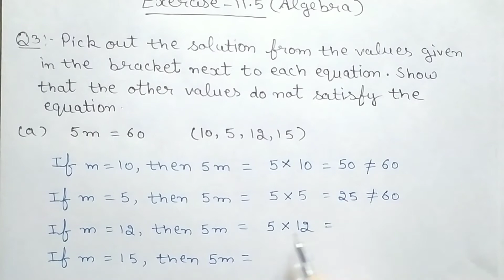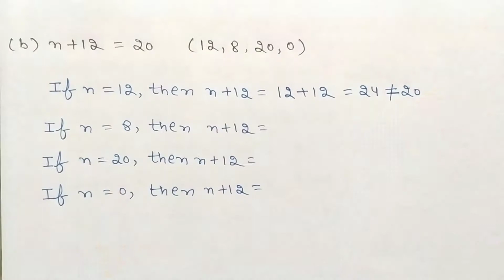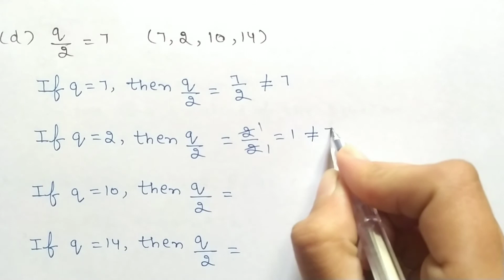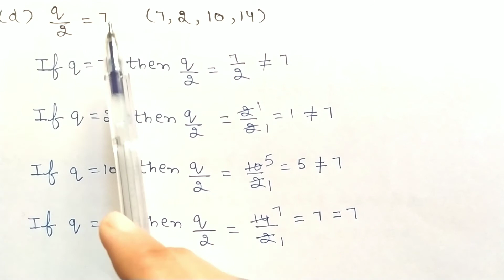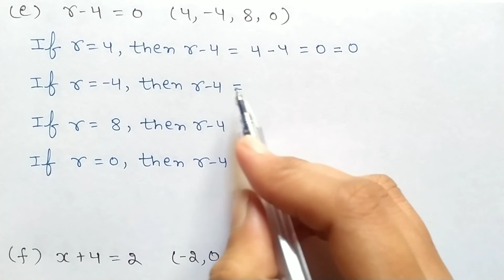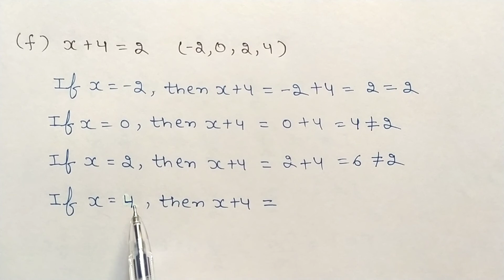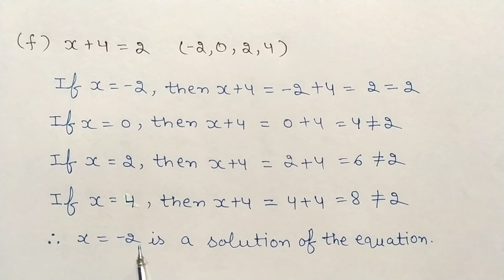Ex - 11.5 ( Q3 ) || Chapter 11 || Class 6th NCERT Maths || CBSE Board